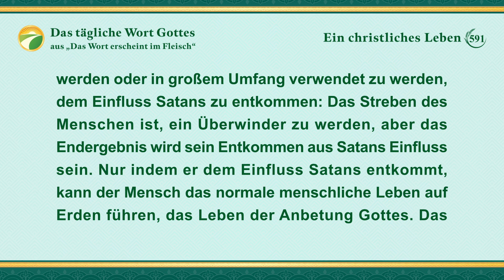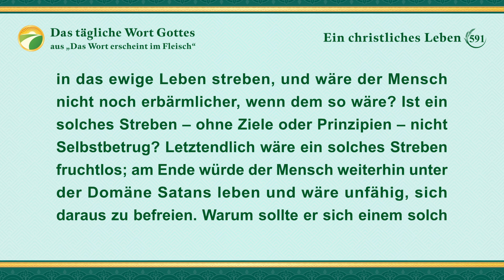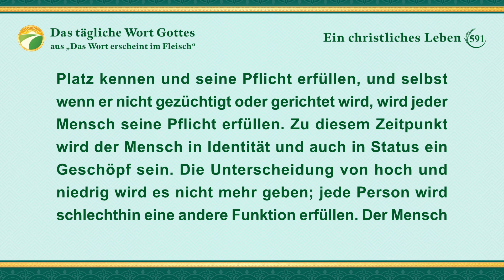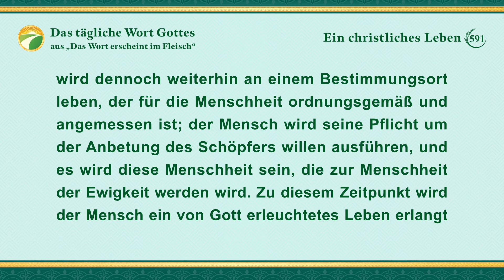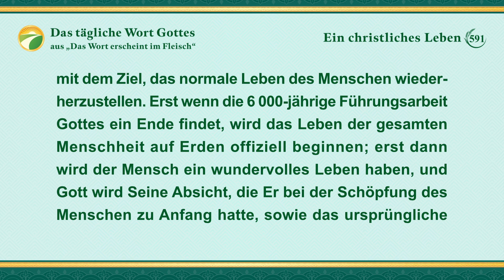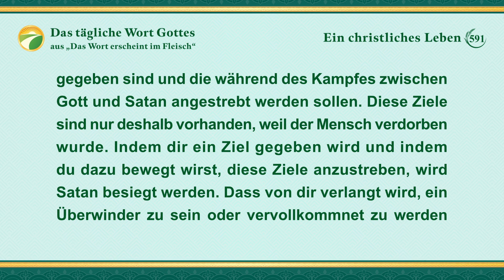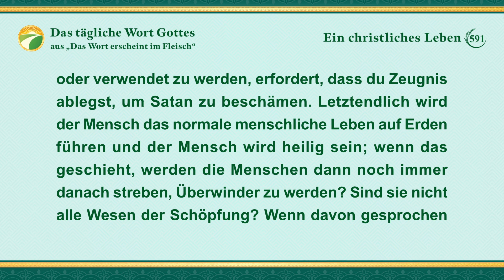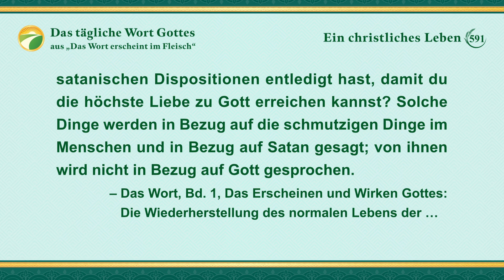Das tägliche Wort Gottes – Ziele und Ergebnisse | Auszug 591